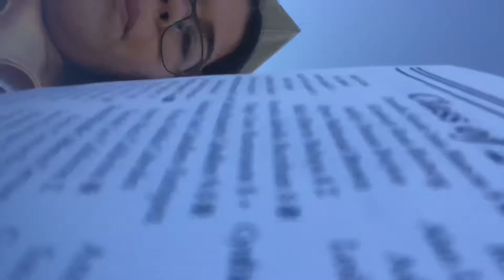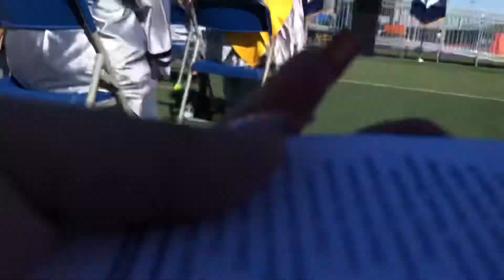I just GRADUATED!! | *taking senior pictures downtown!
Can’t believe I just graduated. But loved being besides the people I love. Congrats to all graduates :)

“The righteous lead blameless lives; blessed are their children after them.” Proverbs 20: 7